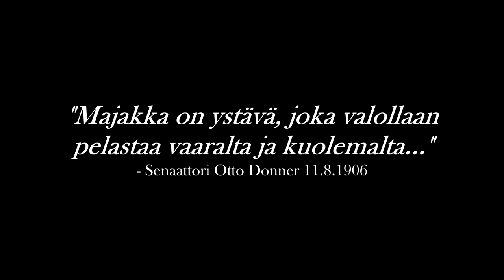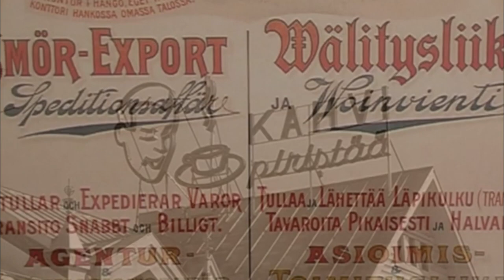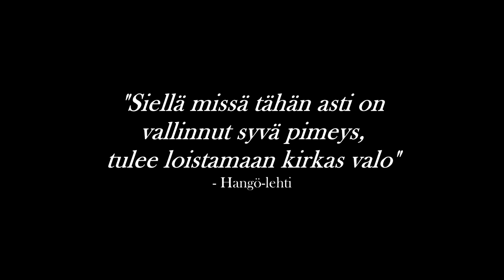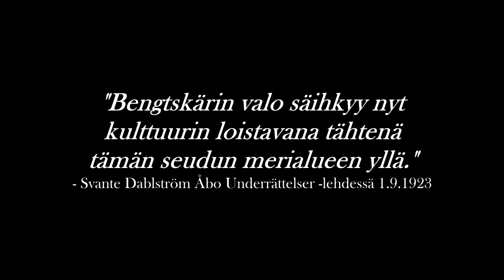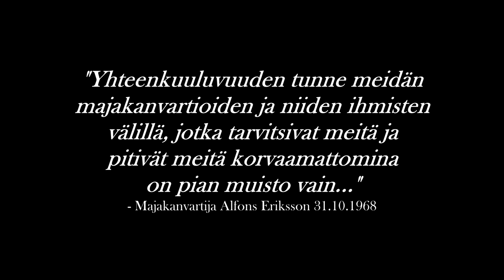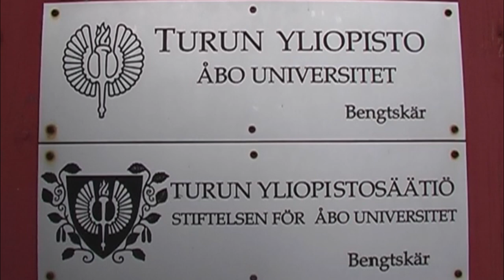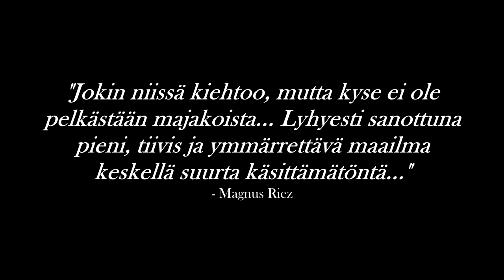Bengtskär - Lighthouse, home and a battlefield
Bengtskär is the highest lighthouse in Nordic countries. It's located 25km from Finnish continent and it's the most southern populated place in Finland.

This document tells a story of Bengtskär. How it was built, the daily life of lighthouse keepers, how it survived two world wars and Russian invaders, how it was almost left to ruin and how it saved for future generations.

Paula Wilson, the savior of Bengtskär tells the story with her own words.